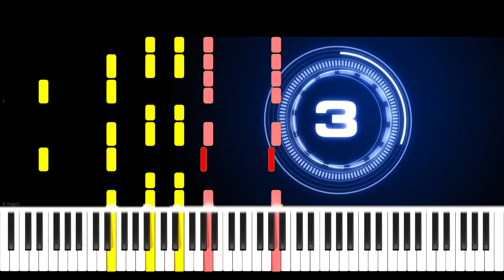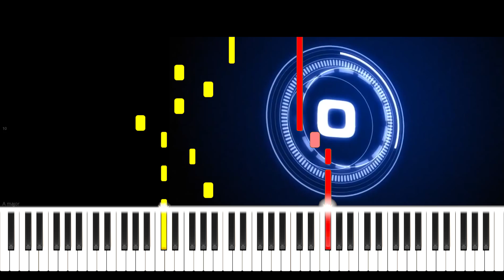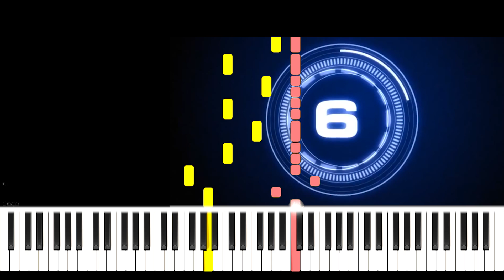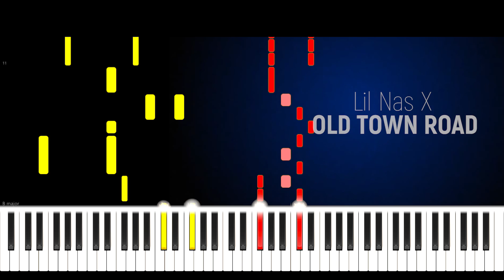УГАДАЙ ПЕСНЮ ЗА 10 СЕКУНД #3 ПИАНИНО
☛  Пиши в комментарии сколько песен отгадал и что не смог отгадать?:)